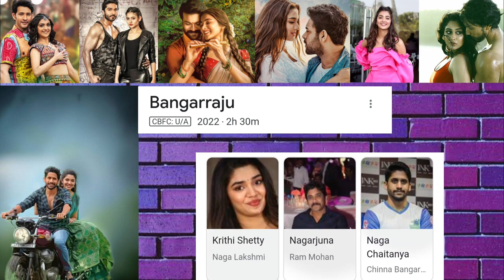Top 8 South Movie || South movie Hindi dubbed 2022 Love Story Movie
Telegram name Top South Movie_ags
8 Movies Links 👇

Top 8 South Indian Love Story Movies Dubbed In Hindi
top 10 love story movie south hindi dubbed
top 5 south love story movie hindi dubbed
top 10 best south love story movies in hindi
new south love story movies in hindi
rula dene wali love story movie
new south love story movie 2022
new love story movie
Dhamaka (Big Dhamaka) Hindi Dubbed Movie